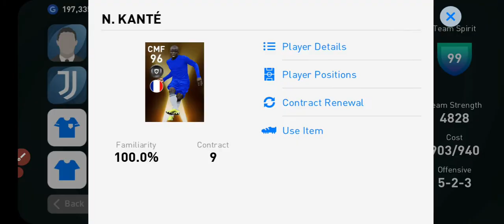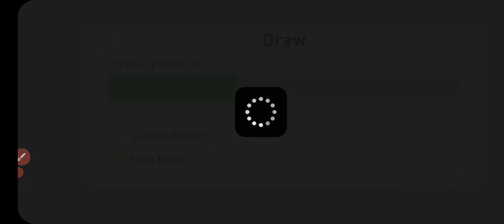testing 96 rated kante